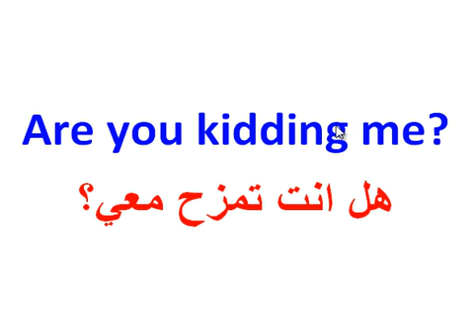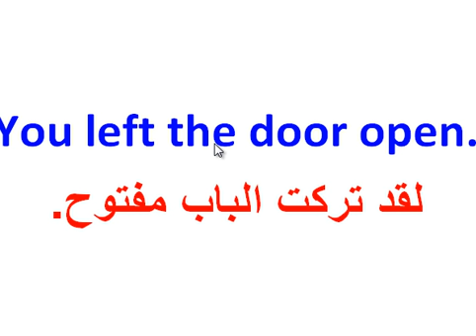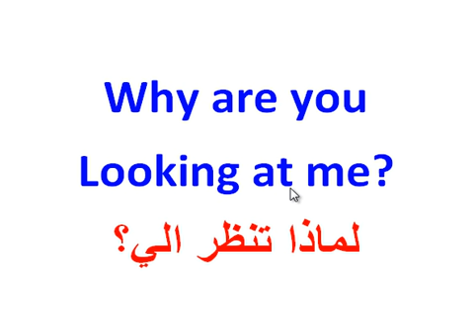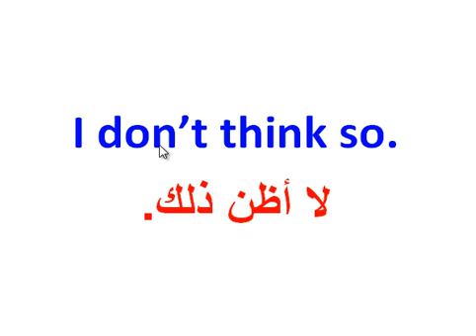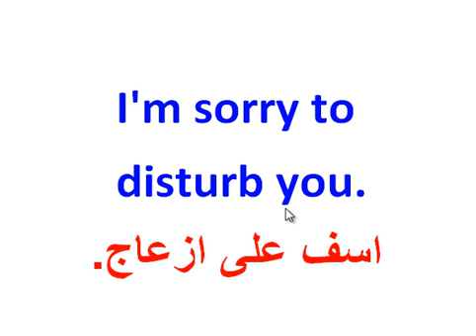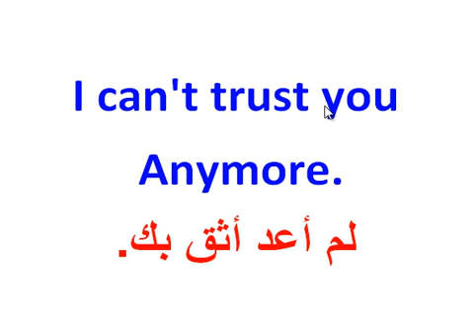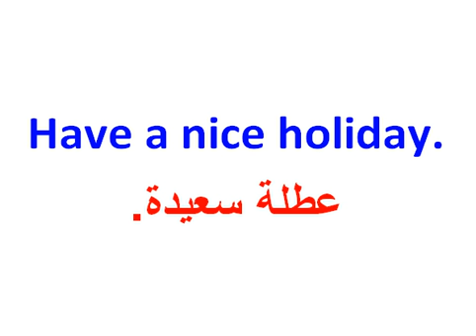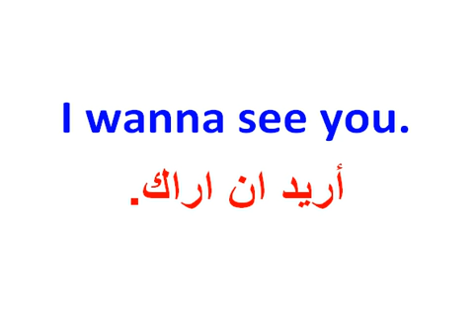تعلم اللغة الإنجليزية بسهولة :سلسلة 100جملة باللغة الانجليزية. تعلم و تكلم اللغة الإنجليزية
كورس, شامل ,لتعلم ,اللغة ,الانجليزية,انجليزية, انجليزي انكليزي, انكليش ,انجليش ,للمبتدئين, الصفر ,الدرس , حوار, باللغة الإنجليزية, مترجم, للعربية,
حوارات بالإنجليزية,حوار بالإنجليزية مترجم,حوار تعارف بالإنجليزية, حوار بالإنجليزية في المطعم, تعلم الانجليزية من الصفر, تعلم اللغة الانجليزية مجانا, تعلم اللغة الانجليزية محادثة,تعلم اللغة الانجليزية للمبتدئين حتى الاحتراف, تعليم اللغة الانجليزية بسهولة,
كورس الإنجليزية , كورس الانجليزية ,كورس تعليم الإنجليزية , كورس اللغة الإنجليزية الرائع, كورس الانجليزية من الصفر,  كورس الانجليزية للمبتدئين
كورس تحدث الإنجليزية بلهجة سليمة حنان رضوان
كورس تعلم الإنجليزية من الجامعة البريطانية
كورس تعليم الإنجليزية بالعربى 200 محاضرة فيديو
كورس اللغة الإنجليزية
حوار, بالإنجليزية
حوار بين شخصين بالإنجليزية
حوار التعارف بالإنجليزية
حوار بالإنجليزية للمبتدئين
حوار مع بائع الملابس بالإنجليزية
تعلم حوار بالإنجليزية
حوارات بالإنجليزية
حوار بالإنجليزية مترجم
حوار تعارف بالإنجليزية
حوار بالإنجليزية في المطعم
تعلم الانجليزية من الصفر
تعلم اللغة الانجليزية مجانا
كورس الإنجليزية
كورس الانجليزية
كورس تعليم الإنجليزية
كورس اللغة الإنجليزية الرائع
كورس الانجليزية من الصفر
كورس الانجليزية للمبتدئين
كورس اللغة الإنجليزية

tilmidtice